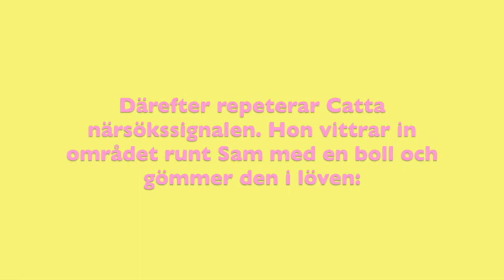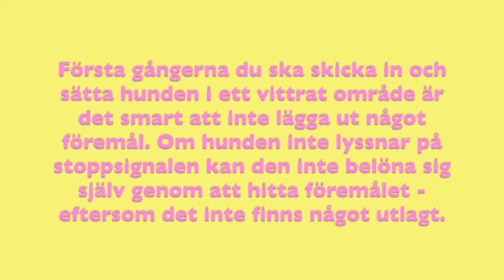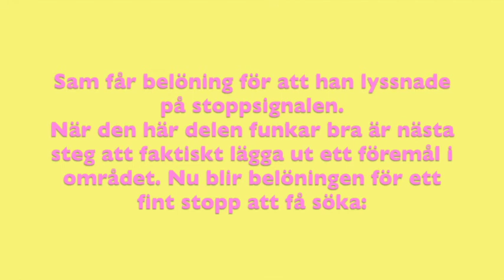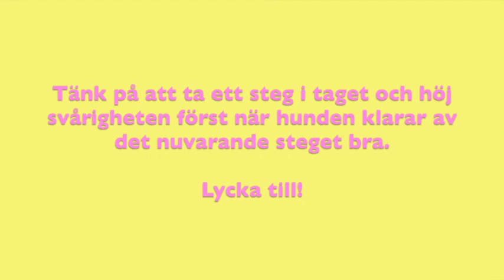Catta o Sam stopp och närsök